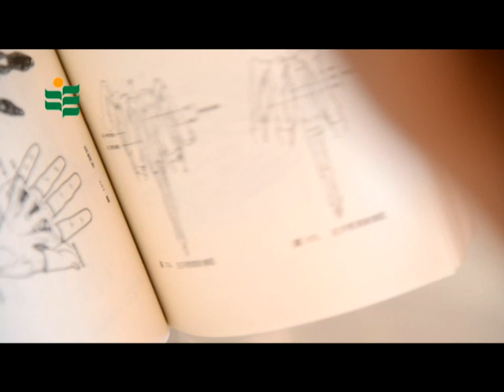教育小故事‧教育「大」理想系列一之一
吳逸凱 － 香港教育學院體育教育榮譽學士課程學生

2009年東亞運香港足球隊憑著門將多次出色撲救成功擊敗日本奪金，令香港上下一片沸騰，然而，當時坐在場邊當後備門將的吳逸凱在接過獎牌後卻因自己未有盡力做到最好而感到受之有愧。不過，堅毅的阿凱未有因挫敗而垂頭喪氣，反而更加努力埋首苦練；於早前的大專盃中，教育學院足球隊便憑著阿凱在加時互射十二碼階段，大發神威撲出一球，成功協助教院重奪失落四年的冠軍。吳逸凱表示教育和足球均是他的終身事業，他期望畢業後當一名體育老師，向學生傳授真正的體育精神。

Ng Yat-hoi - HKIEd student of Bachelor of Education (Physical Education) programme

Emotions ran high in the city following Hong Kong's historic victory over Japan in the football final at the East Asian Games in 2009. The credit went to the outstanding saves by the Hong Kong team's goal keeper.

Idling on the bench of the Hong Kong squad as a replacement goal keeper at that time, Ng Yat-hoi was in despair for not having had the opportunity to test his strength, although he joined other team players in receiving the medals at the award presentation ceremony.

Yat-hoi has not given up. He stood up for the challenge and made extra efforts to hone his goal-keeping skills. His persistence paid off, when the HKIEd team won the Championship at the Hong Kong University Football League final earlier this year for the first time in four years, made possible by his spectacular save during a penalty shootout.

After the moment of glory, Yat-hoi regards football coaching and teaching as his life-long careers. He aspires to become a Physical Education teacher upon graduation and to pass on his football prowess as well as sportsmanship to the next generations.